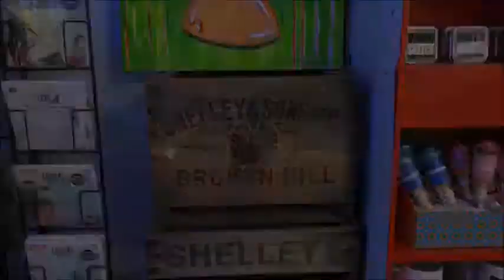BELLS MILK BAR BROKEN HILL IN A 1950'S TIME CAPSULE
Bell's Milk Bar on the south side of Broken Hill is perfectly cocooned in a 1950's time capsule that has seemingly been presented in all its past glory as if the capsule had just been reopened. Locals and tourists alike love to call in for a milk shake in traditional metal containers along with everything else that's on offer while revelling in the décor of a bygone but affectionately remembered era. @bellsmilkbar